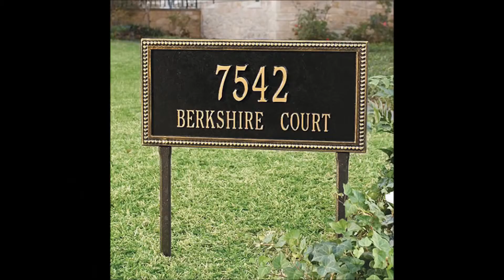M Magee Book Trailer